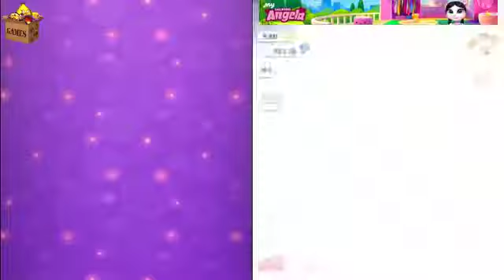[HowtoMakeTV]Tom Faster Or Angela Faster?Which Better?*Tom Level 1 Vs Angela Level1*Gameplay make f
[HowtoMakeTV]Tom Faster Or Angela Faster?Which Better?*Tom Level 1 Vs Angela Level1*Gameplay make for Kid #238.

Explore the glamorous world of Talking Angela. Adopt Angela and make her your very own superstar. Customise her fashion, hairstyle, makeup and home - all while playing addictively cute mini games.

With over 165 million downloads already… don’t miss out on the fun!

ADOPT BABY ANGELA
Adopt Angela as your very own virtual pet and give her a fabulous life! Help her grow into a stylish city kitty. From teeth brushing to clothes shopping – she’s all yours!

Make Angela your very own superstar! Nurture her, sing to her, feed her delicious treats. Just watch – she’ll become your new best friend!

CREATE COLORFUL MAKEUP
Let your stunning sense of style shine by giving Angela a style make-over! Lipstick, eyeshadow, blush - customize to your heart's content! With dozens of different colors and endless creative freedom; you can really express yourself!

EXPRESS YOUR FASHION FLAIR
You’re fabulous, so make Angela fabulous too! Dress her in the latest fashions and the cutest costumes, from beautiful ballerina to punk ninja! Complete the look by giving her the perfect hairstyle too! With over a million different fashion combinations, you can create something truly unique!

Discover and play amazing new mini games! From Happy Connect to Bubble Shooter - all your favorites are here… and more are added all the time!

Unlock exclusive new outfits, level up, collect special stickers, customise her fabulous home… all while she repeats everything you say - in classic Angela style!